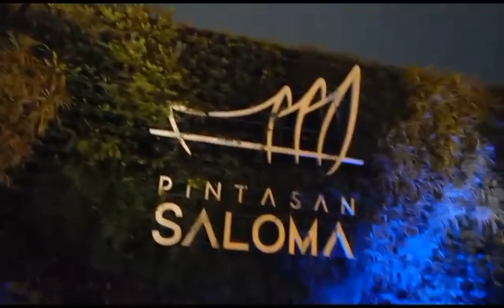Saloma Bridge! Most Beautiful Bridge in Malaysia 🇲🇾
Saloma link is a single  steel  structure Bridge that  is illuminated with  4,100 diamond facade panels  that  come with state of art LED.